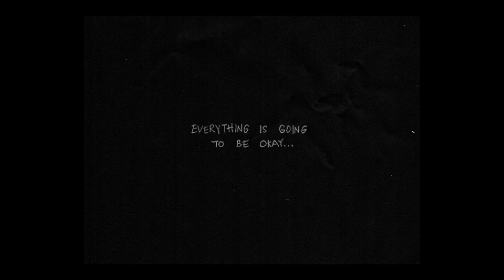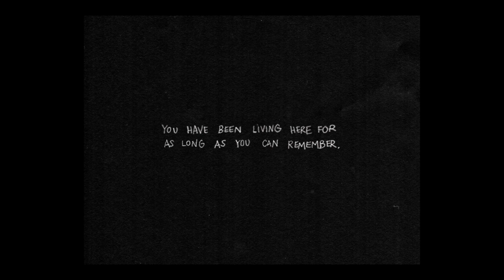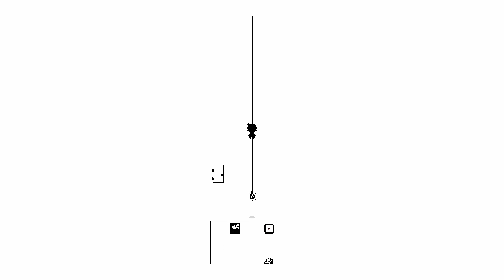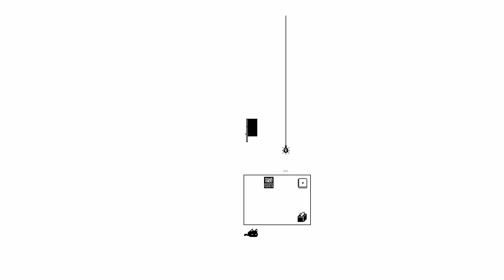A STRANGE WORLD | Omori #1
Omori, a new series on this channel. In this video we get a first look at the strange world Omori is living in.

This game contains mentions of suicide and suicidal thoughts. If you're not comfortable with seeing that kind of stuff, I would advice you to not watch this series of gameplay.

Game: Omori